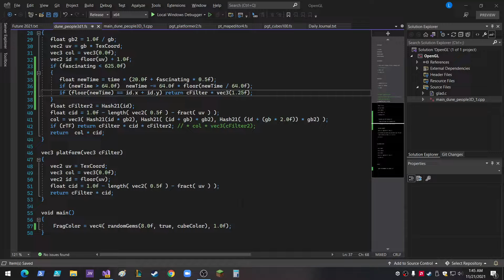OpenGL Dune People Revisited Procedurally Generation Everywhere Mystery Video